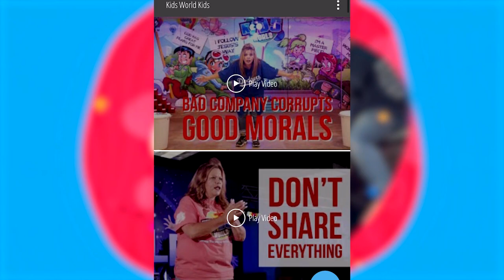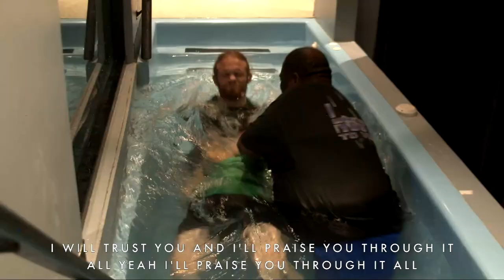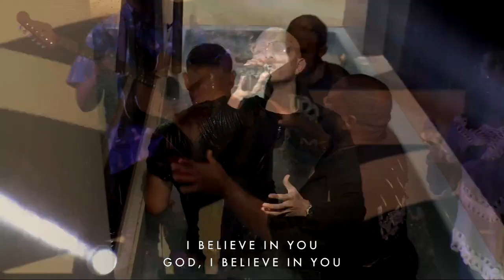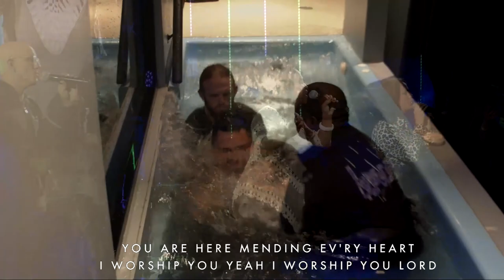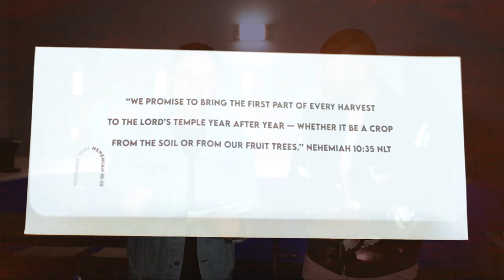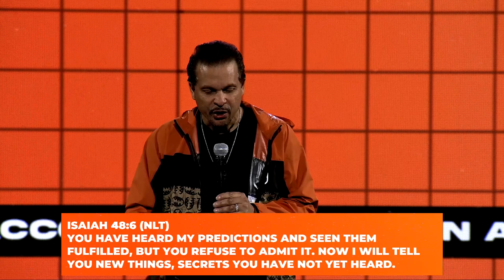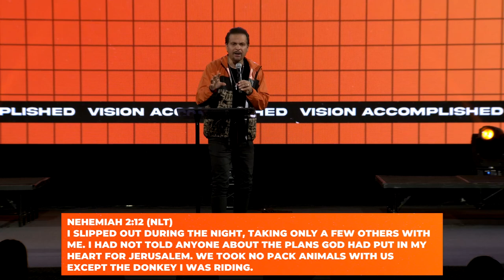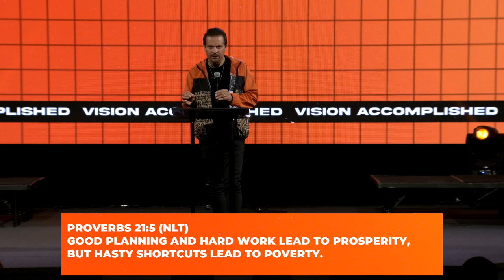Missed Sunday's Service? Watch Our Re-Broadcast Now!